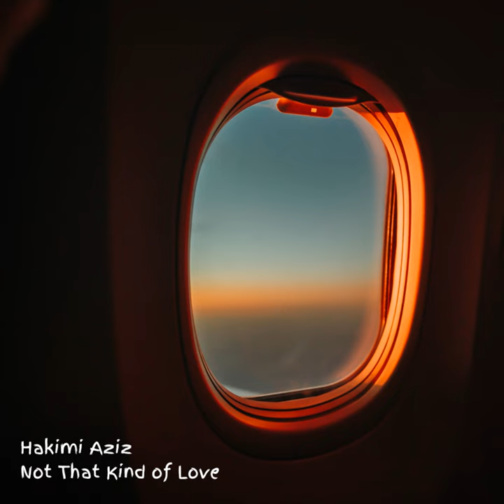Not That Kind of Love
Not That Kind of Love · Hakimi Aziz